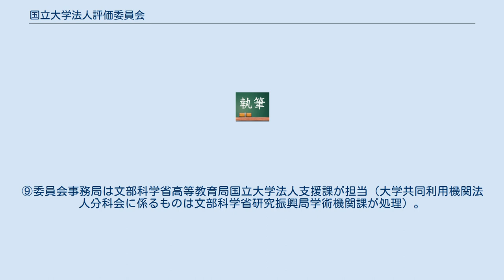国立大学法人評価委員会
国立大学法人評価委員会（こくりつだいがくほうじんひょうかいいんかい）は、国立大学法人法に基づき、国立大学法人及び大学共同利用機関法人を評価するために2003年10月1日に文部科学省に設置された審議会。
 国立大学法人評価委員会の評価は、各国立大学法人の中期計画または年度計画の「実施状況の調査をし、及び分析をし、並びにこれらの調査及び分析の結果を考慮して」、当該期間または事業年度における「業務の実績の全体について総合的な評定をして、行わなければならない」とされている。
中期目標期間全体の評価は、独立行政法人大学改革支援・学位授与機構に対して「教育研究の状況についての評価の実施」（独立行政法人大学改革支援・学位授与機構法16条1）を要請し、当該評価の結果を尊重することとされている（独立行政法人通則法32条2、34条2を準用）。
 評価結果は、総務省の独立行政法人評価制度委員会に対して通知するとともに公表しなければならない。
このとき、評価委員会は国立大学法人に対して「業務運営の改善その他の勧告」を行うことができる。
総務省委員会は、評価委員会に対して意見を述べることができる（通則法32条3～5を準用）。
 文部科学大臣は、中期目標期間の終了後、各国立大学法人の業務・組織等について検討を行い、所要の措置を講ずることになっている。
その際、文部科学大臣は、国立大学法人評価委員会の意見を聴かなければならない。
このとき国立大学法人評価委員会は、各国立大学法人の「主要な事務及び事業の改廃」に関して、文部科学大臣に勧告することができる（通則法35条、同2～3を準用）。
 2003年10月1日に、以下のような内容の国立大学法人評価委員会令が施行された。
①委員20人以内で組織する（別に臨時委員・専門委員を置くことができる）。
②委員の要件は、「大学又は大学共同利用機関に関し学識経験のある者」であり、文部科学大臣が任命する。
③委員の任期は2年。
再任は可。
④委員長は、委員の互選により選任。
⑤委員会に二つの分科会（国立大学法人分科会・大学共同利用機関法人分科会）を置く。
⑥委員会の開催要件は委員・臨時委員の過半数の出席。
議決は出席者の過半数を要する（分科会・部会も同様）。
⑦委員会は関係行政機関の長に対し、資料の提出、意見の表明、説明その他必要な協力を求めることができる。
⑧国立大学法人等は、委員会の評価結果に対して意見の申立ての機会を与えられる。
当該意見は評価結果と併せて大臣に通知され、公表される。
⑨委員会事務局は文部科学省高等教育局国立大学法人支援課が担当（大学共同利用機関法人分科会に係るものは文部科学省研究振興局学術機関課が処理）。
 平成31年2月10日現在の委員は以下の通り